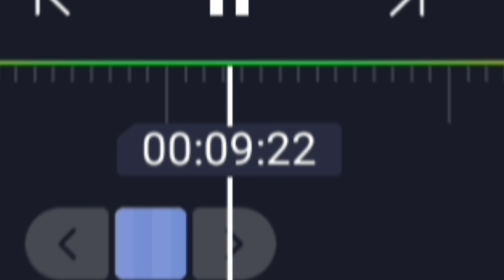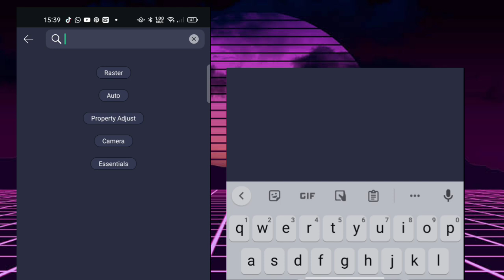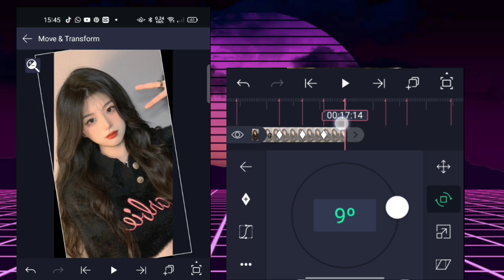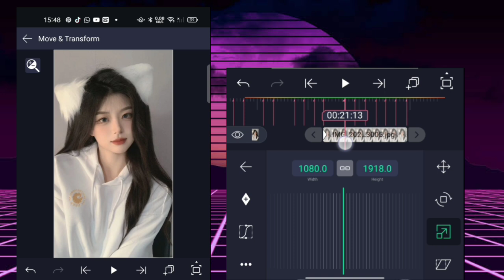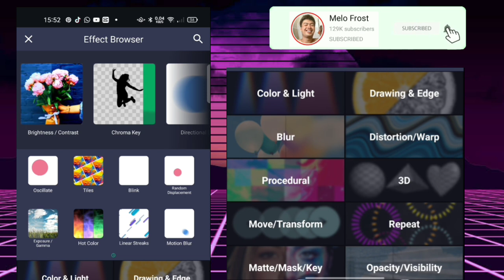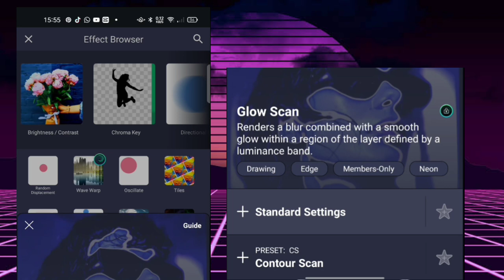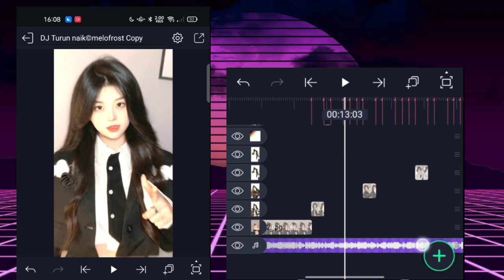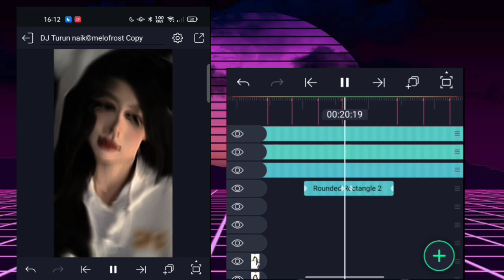Jedag Jedug Viral DJ Turun Naik Slowed Verb Alightmotion Tutorial Melo Frost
VIDEO DESCRIPTION CHECK DOWN BELOW 👇

•Markings
•Sound Links
•Presets

MARKINGS:
(30 fps Frame rate)
11:02
11:25
12:08
13:01
13:13
13:26
14:07
15:01
15:13
16:07
16:20
17:02
17:14
18:07
18:19
19:14
19:25
20:07
20:18
21:13
21:25
22:07
22:20
23:01
23:13
23:26